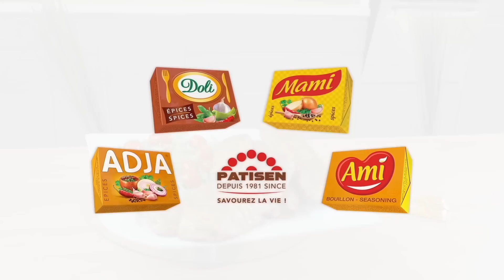Minute Gourmande Brick de Viande Hachée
Pour une vie culinaire apaisée et ponctuée de mets savoureux,
PATISEN vous offre dans un format minute les 24 recettes de
la deuxième saison de La Minute Gourmande.
Savoureuses et simples à préparer, elles vous feront voyager
des cuisines d’ici à celles d’ailleurs, que ce soit pour des repas
copieux, des desserts ou simplement des boissons.
En compagnie de ADJA, AMI, MAMI, DOLI, et tous les autres
produits de qualité de PATISEN, savourez la bonne cuisine
africaine.